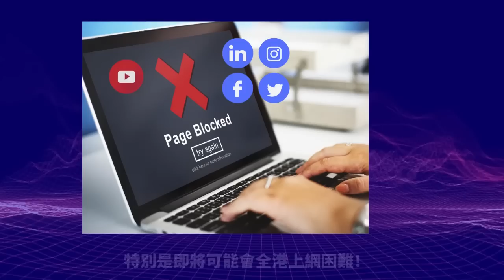4.9【香港人4日走左133萬！】復活節4日上演大逃港，外國遊客少得可憐，酒樓食肆夜晚更顯冷清，生意跌兩成！@主持：Tony Choi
4.9【香港人4日走左133萬！】復活節4日上演大逃港，外國遊客少得可憐，酒樓食肆夜晚更顯冷清，生意跌兩成！@主持：Tony Choi